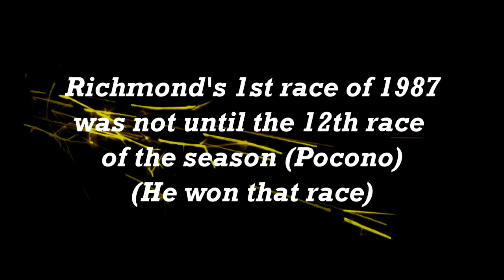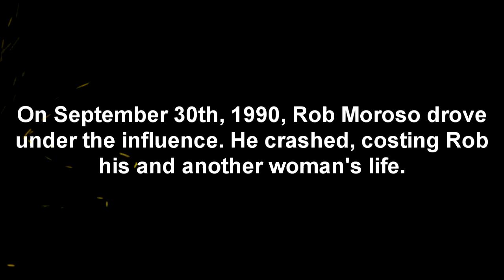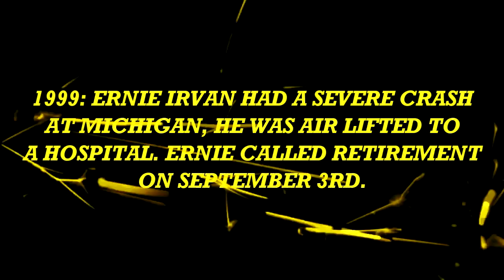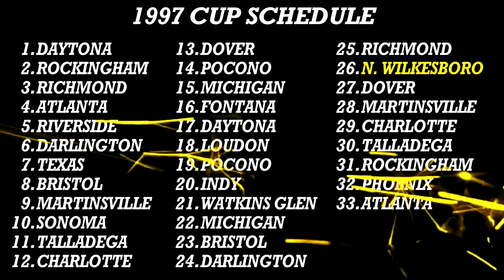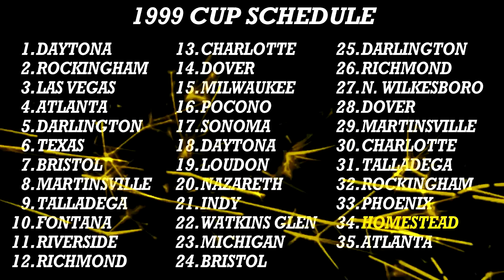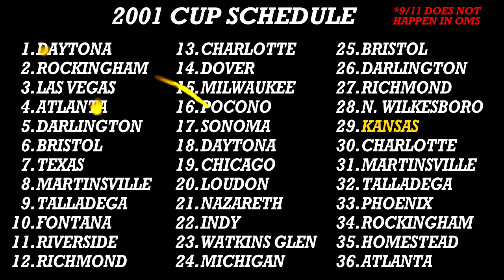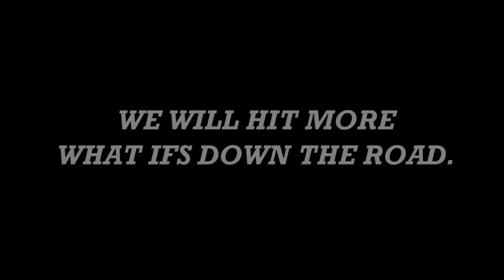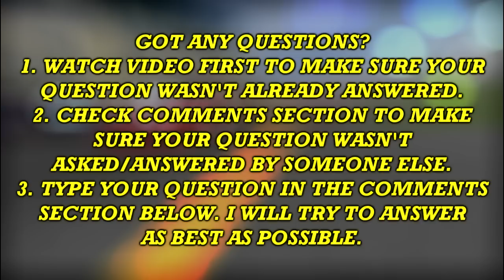One More Spark: The Prologue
Let's start a discussion.

GET YOUR CARS BELOW!

Other websites where I got my resources from:
- plenty of original cars can be found here.
- Plenty of resources (including the 1999 carset for cup2000, big thanks to Thunder98 there for making those) to help what you need.
- Here you can find carsets from 1989 to 2002.
- Find all main schemes from 2002 onward.
- Where the New Chicago Speedway can be found.
- Find carsets from 1981 to 1988 for Aero88.

I wish I knew who actually created all the cars and tracks. I want to hug all of you for the work you guys put into NR2003. With this platform, we can make NASCAR beautiful once more.

Here is the start to something new. My goal is to make people think. This informative episode sets the curve for what happened to some people that are, and could be, big prospects in NASCAR. All of this is just opinion, and my theory. Also, deep condolences to those who passed away. They will be missed. I am curious how they would perform if they were still alive.

This is my project with my ideas with research to help me give a stronger opinion.

All credits are in the actual video. If you made it this far, thanks for reading, and have a good day.